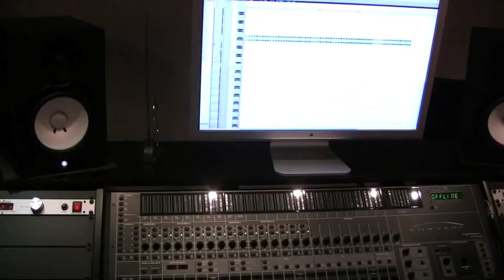Teddy Bishop In The Studio Making A Track part 2